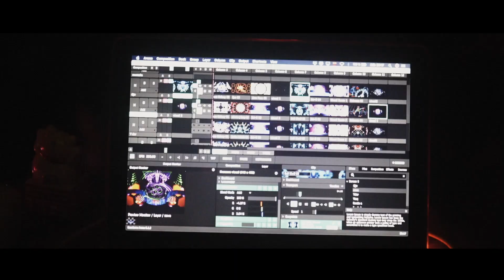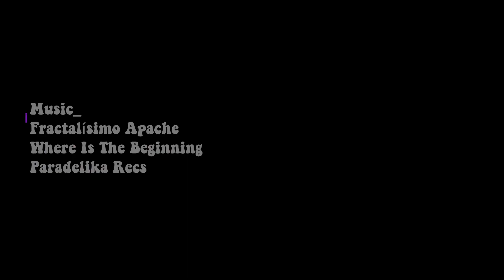Psychedelic Music Trip by Ibanasca. Ibagué, Colombia Julio 2021